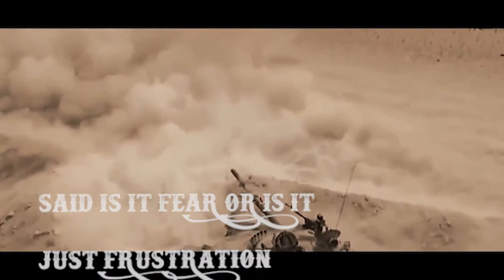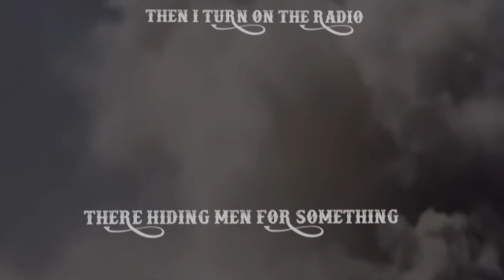Gravel Tracks Guided Missiles and Misguided Men Lyric Video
Our lyric video for our charity single. Please grab your download from the links below and help us raise money for children of war. You can also buy from bandcamp if you wish to donate more than the single price.

also available on Deezer, Apple Music, Tidal, Microsoft Groove, Pandora and Youtube